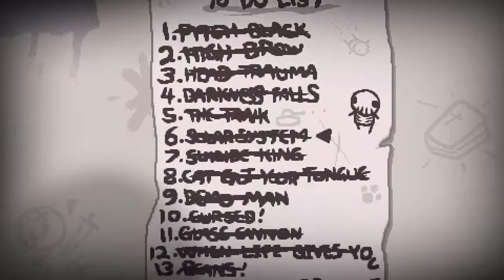The Binding of Isaac Afterbirth: Pride Day! - Episode 21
The Binding of Isaac Afterbirth is a DLC expansion to the remake and reimagining of Edmund McMillen's 2011 indie Zelda-inspired roguelike.